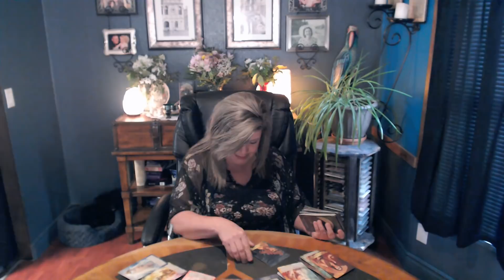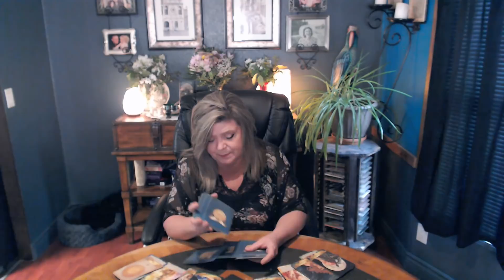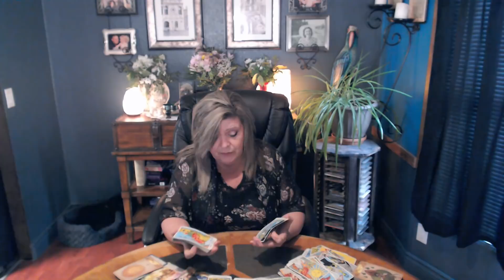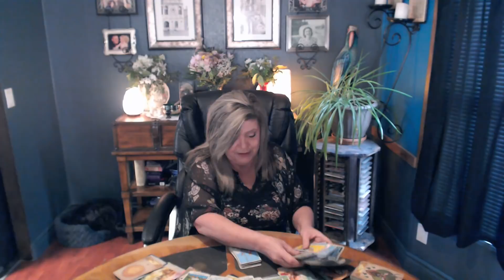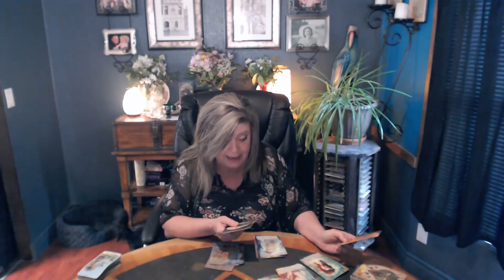THIS PERSON IS GETTING TAUGHT A HARD LESSON AND BOTH OF THEM ARE BEING TOSSED FROM THE TOWER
WHY ARE THEY SO WEAK TO LISTEN TO OTHERS?